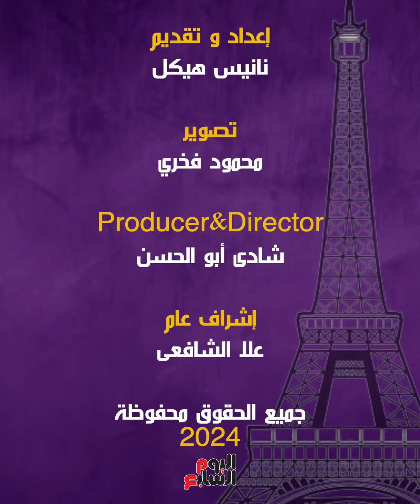عمرك ما هتصدق إن الكلام ده "شتيمة بالفرنساوي"